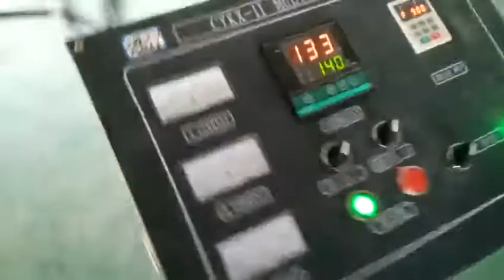dog food manufacturing machine